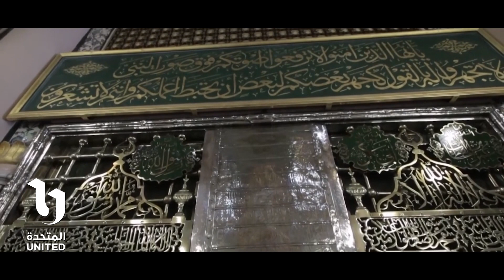"لأجل النبي.. تِقبل صلاتي على النبي" أغنية بصوت "محمد الكحلاوي"